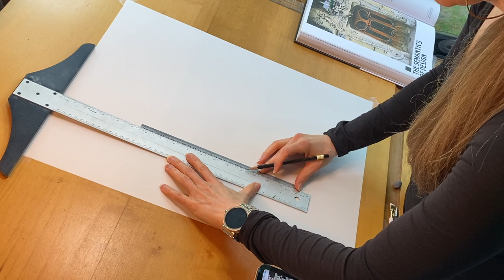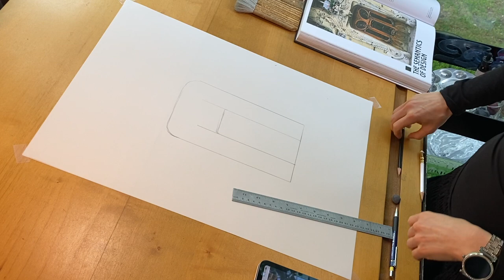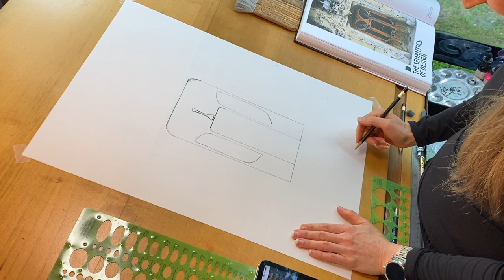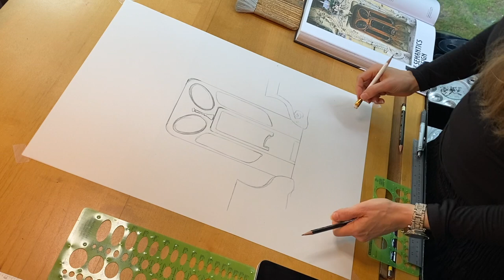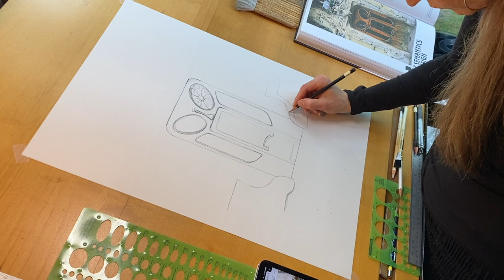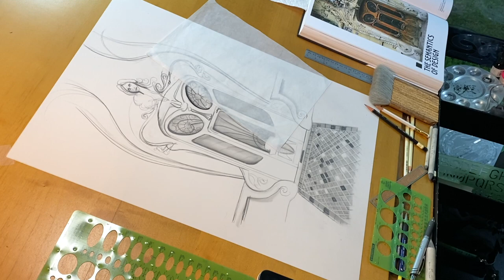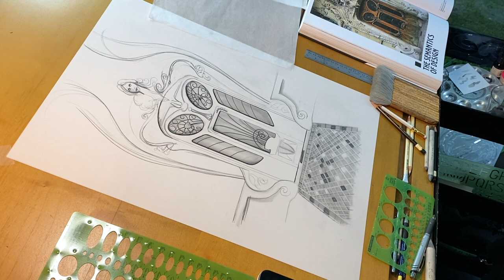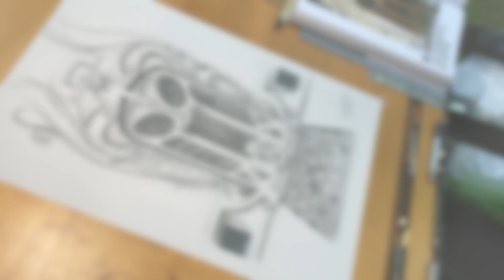Étude en Art Nouveau Architecture Drawing Session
Studying architectural design more closely. This drawing session is an exploration of Jules Aimé Lavirotte's Parisian Art Nouveau Doorway.

Latest work in progress by Elisabeth Boylan.